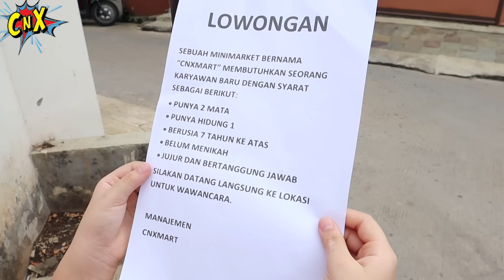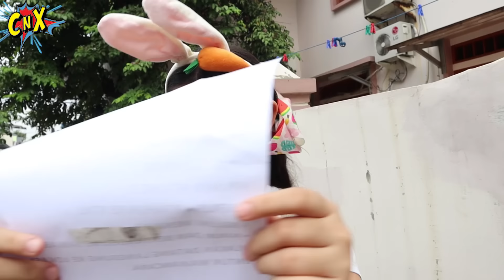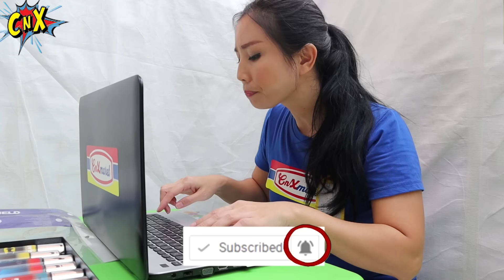HARI PERTAMA JUALAN DI MINI MARKET KOLAM RENANG - CnX MARET !! | Drama Parodi Lucu | CnX Adventurers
Setelah kita ubah kolam renang jadi mini market cnx maret, sekarang saatnya jualan hari pertama guys.